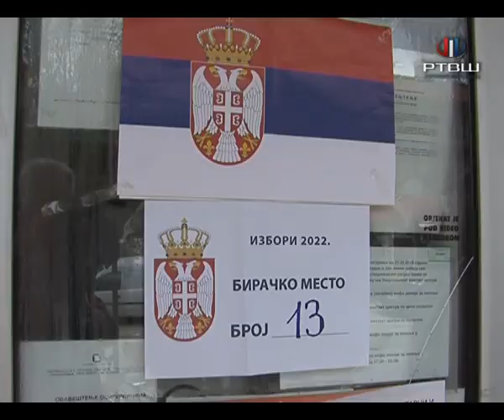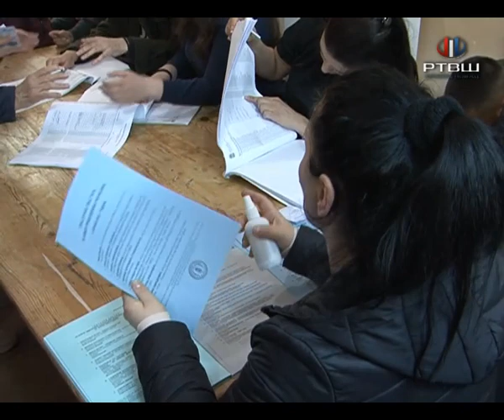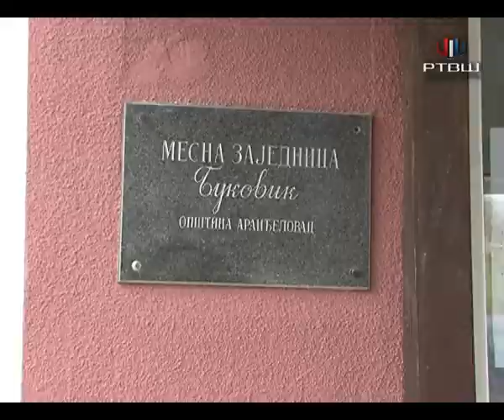RTV Šumadija - Izbori 2022.- Biračka mesta 13 i 22